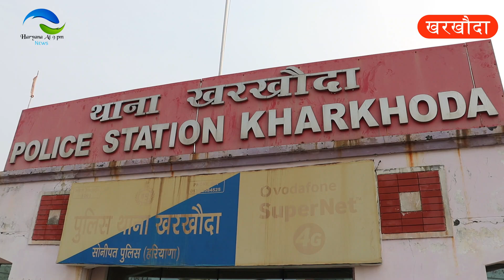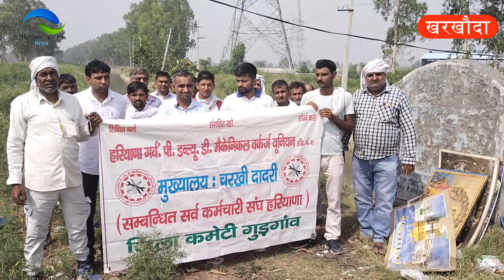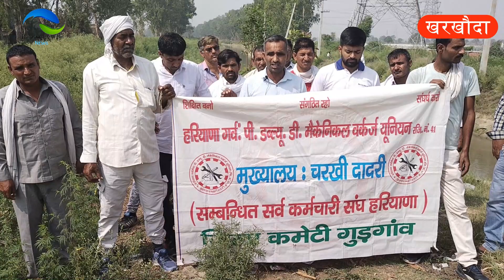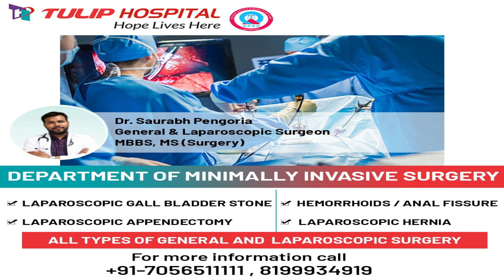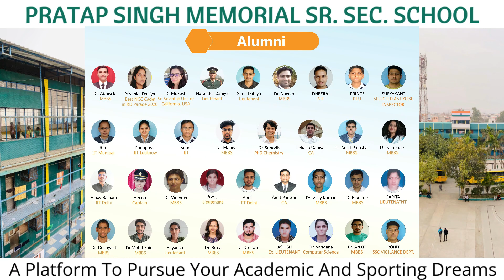जेजेपी/राज सिंह/पवन चेयरमैन/पदम/NCR नहर/जयवीर एमएलए/फैक्ट्री/मजदूर/चोलका भंडारा/किसान